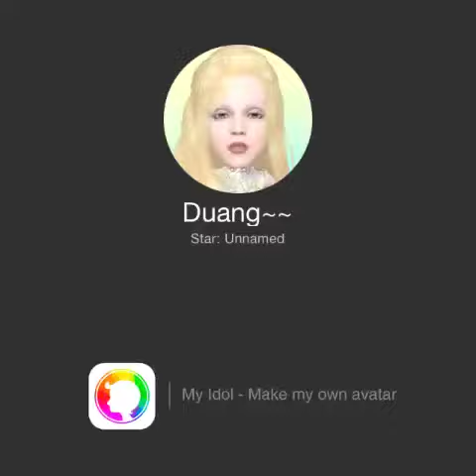Christina Aguilera - My Idol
Christina Aguilera